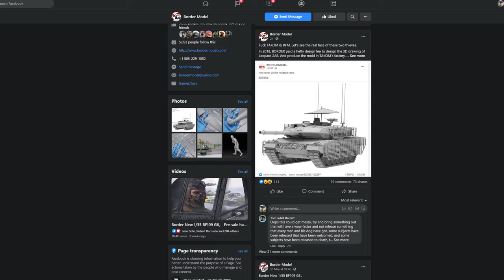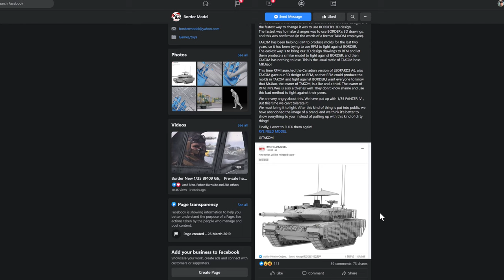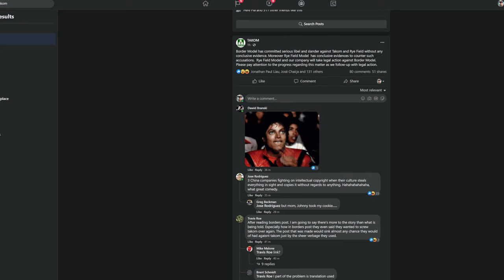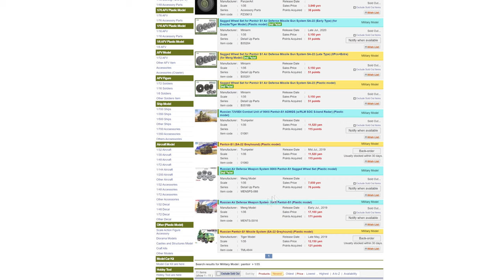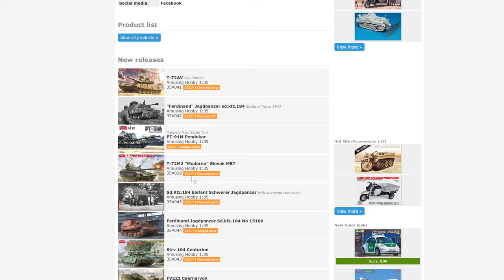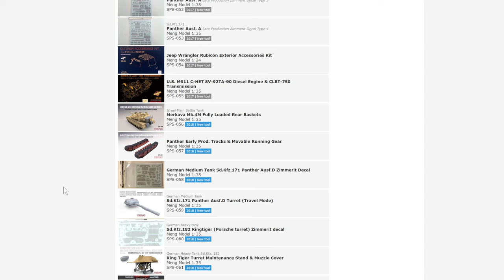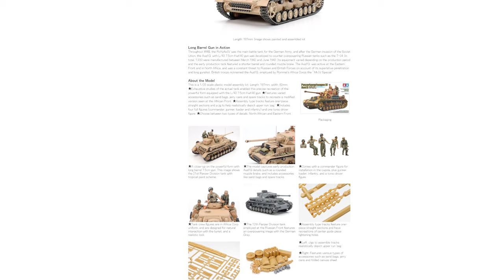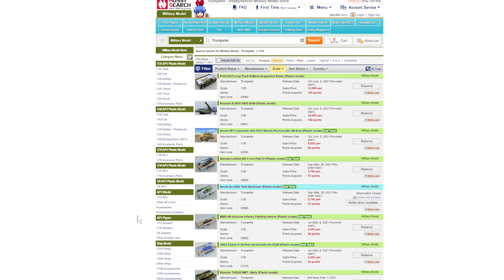Armour scale models recent trends, competition and rivalry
Recent online spat between several scale model companies demonstrates a few trends that we discuss.
1) Over saturation of market
2) The same subjects continually retooled.. pz IV, Panthers... Shermans etc.
3) Which companies are bucking the trend